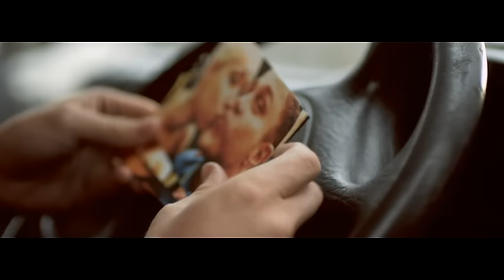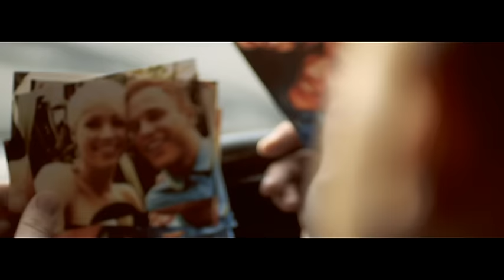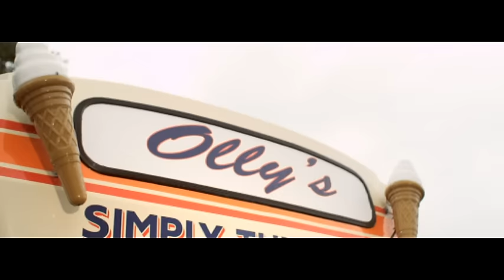Olly Murs - Thinking of Me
You Know I Know. The brand new album. Out Nov 9th.

Music video by Olly Murs performing Thinking Of Me. (C) 2010 Sony Music Entertainment UK Limited